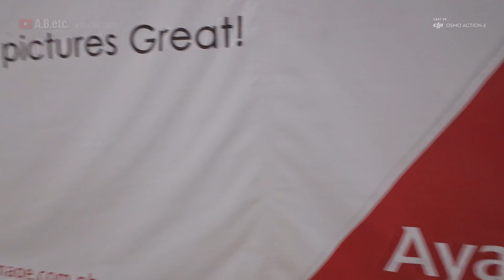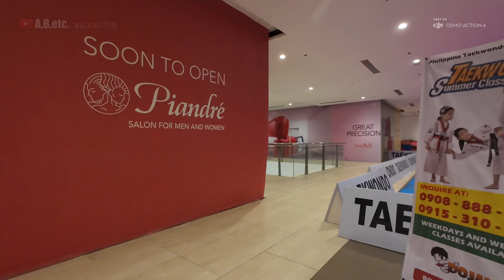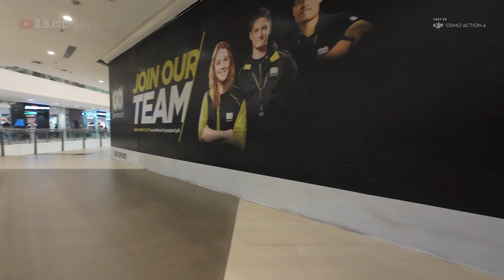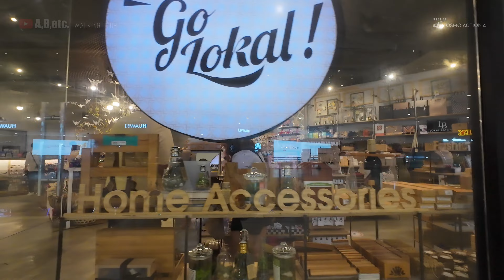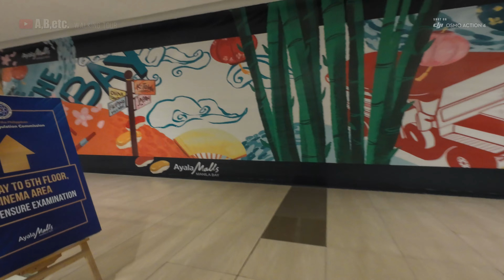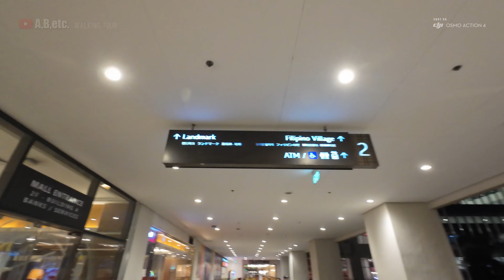'Ayala Malls Manila Bay' NIGHT Walking Tour | Ayala's LARGEST MALL | Shot on DJI Osmo Action 4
Full walking tour (at night) of the biggest + largest  mall of Ayala Malls, the 'Ayala Malls Manila Bay' located in Macapagal Boulevard cor. Asean Ave., Aseana City, Tambo, Parañaque, Metro Manila Philippines.

Filmed on August 26, 2023 using the DJI Osmo Action 4 action camera. A video sample/test of Osmo Action 4's performance in indoor, low-light, at night.